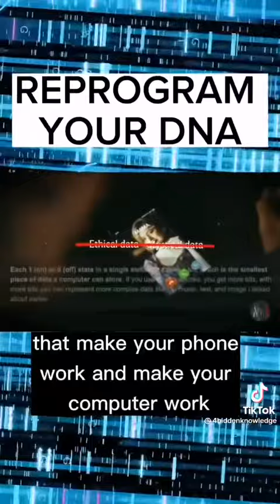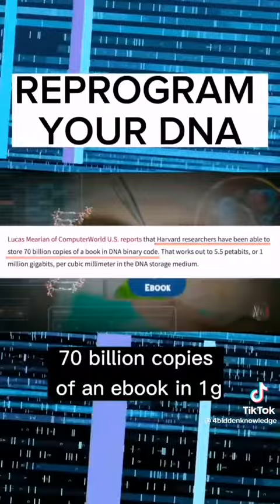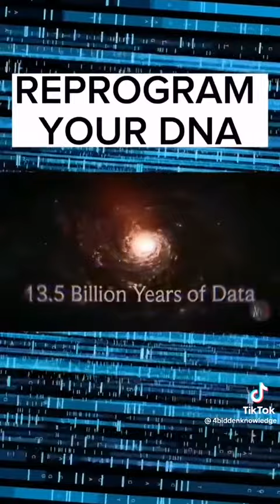Your DNA as explained by Billy Carson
JulyWellness Healing Workshops start Jan 3, 2023